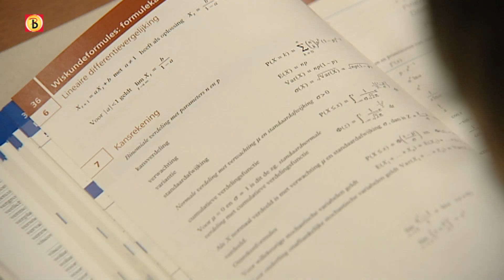Examens in Brabant: examen op C-niveau